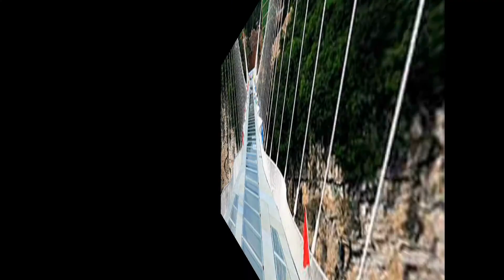Top 5 Glass bridges in india 2021